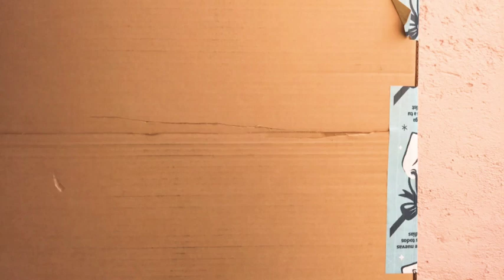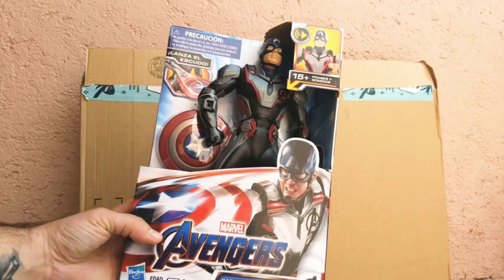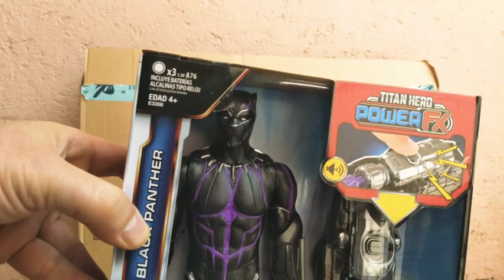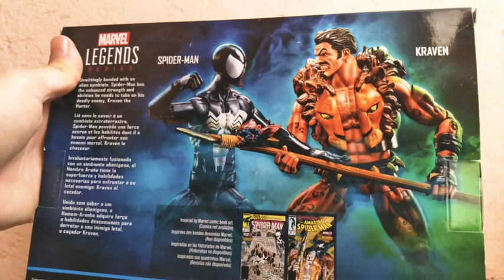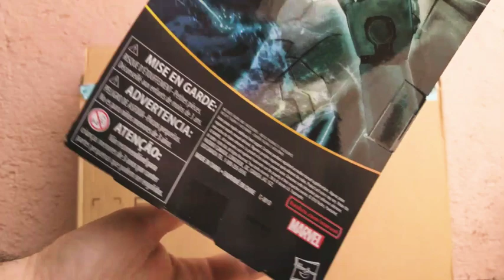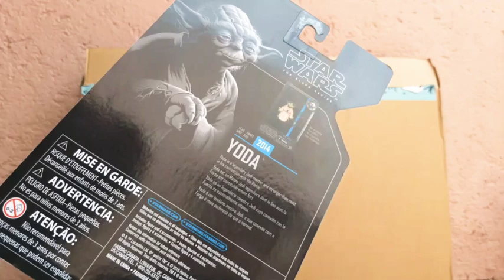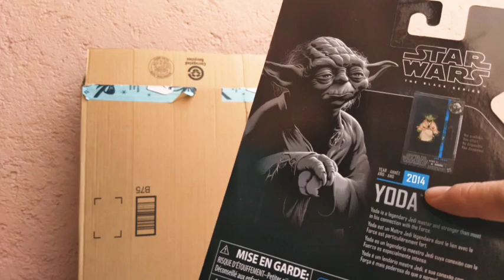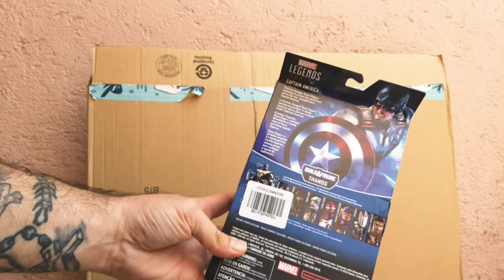El Mayor Unboxing De Figuras Del Año